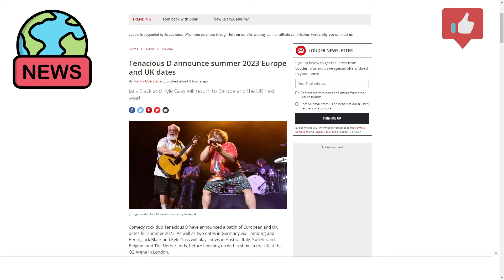Tenacious D Announces 2023 Tour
Tenacious D, a comedy rock band, has scheduled a number of summer 2023 performances in Europe and the UK. Jack Black and Kyle Gass will perform in Austria, Italy, Switzerland, Belgium, and The Netherlands in addition to two dates in Germany through Hamburg and Berlin. They will then conclude their tour with a performance in the United Kingdom at the O2 Arena in London.

A statement given alongside the tour announcement reads: "In 2022 and beyond Tenacious D continue their quest to spread the message of rock n roll across the world and firmly retain their title as one of the greatest rock bands in the world. Ever."

General ticket sales start on Friday, November 4 at 10am at metropolismusic.com.